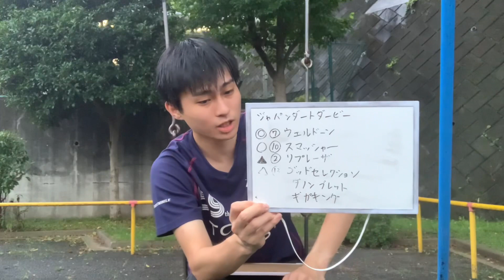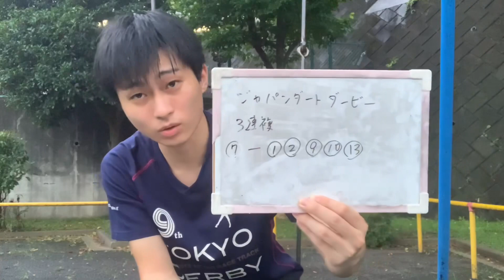【競馬予想】ジャパンダートダービー 2021年